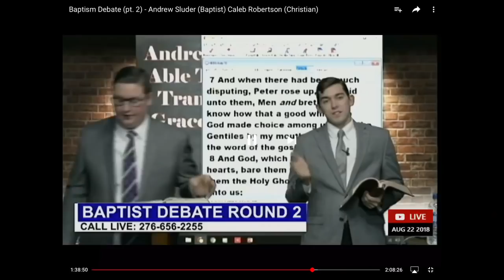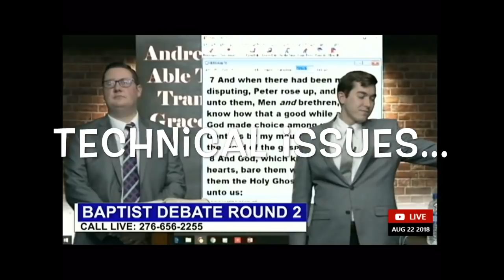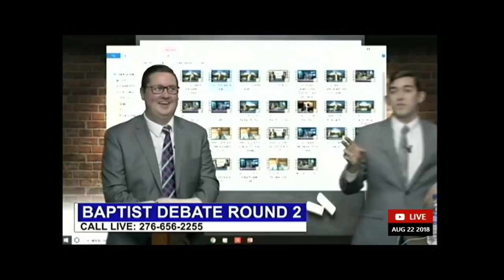CALEB ROBERTSON LIES & TRIES TO KICK ME OFF HIS SHOW!!!